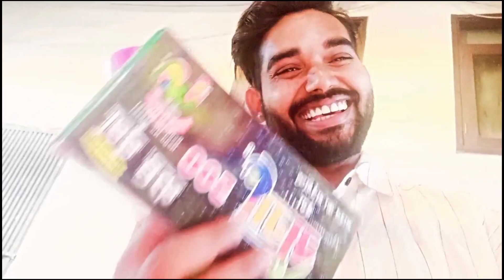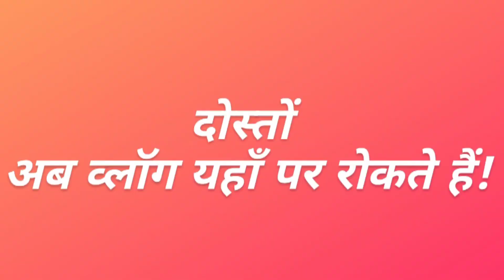होलिका दहन और होली की तैयारी का व्लॉग 😍 Dosto Come In Holi Party 🔫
Shivanatics | Shivendra Singh Rajput

Hello Everyone This is Shivendra Singh Rajput. Mr. Mumbai ,Naagin 3 ,Ye Rishta Kya Kahlata hai fame actor. Reels Films Coming Soon & Movies will come later.I Spent A Whole Day In Preparation Of Holika Dahan & Holi Celebration.Many more things happened in a vlog.They enjocoming more things.keep watching old vlogs also my friends.Learnt many things & enjoyed a lot.Really felt very good.watch atleast once my vlog! You'll Also Enjoy.Thank you very much for watching!🙏🏻